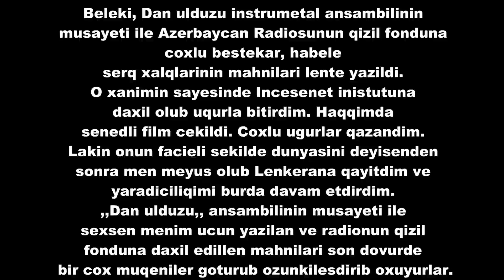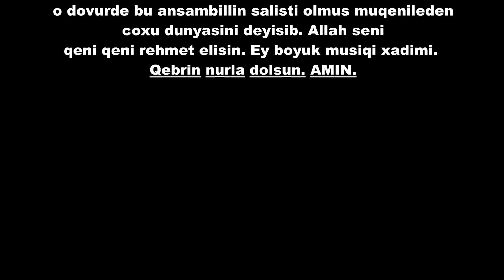Cavad Recebov & Gulare Eliyeva ,,DAN ULDUZU,, instrumental ansambli - HD -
Burda seslenen butun mahnilar Gulare Eliyevanin rehberlik etdiyi ,,Dan Ulduzu" instrumental ansamblinin musayetile 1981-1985-ci illerde  Azerbaycan radiosunun ,,Qizil Fondu" na daxil edilmisdir ve Ilk ifacisi da Cavad Recebov olmusdur. Foto dizaynrer Ilkin Dadaszade.